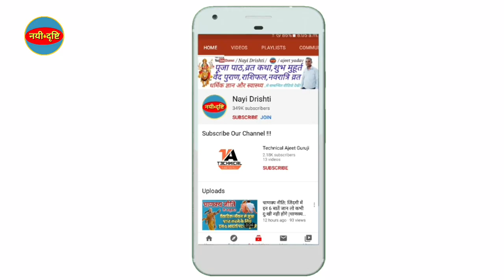Ganesh Vrat Puja Niyam |Ganesh Chauth 2020 | गणेश चौथ: पूजा करते समय भूलकर भी न करे ये गलतिया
Ganesh Vrat Puja Niyam | Ganesh Chauth 2022 |गणेश  चौथ: पूजा करते समय भूलकर भी न करे ये गलतिया |Nayi Drishti